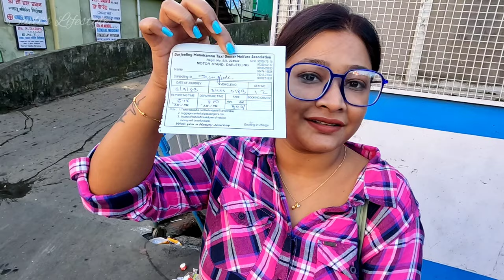Darjeeling To Gangtok | Gangtok Tour | Darjeeling To Gangtok Shared Cab | Darjeeling Hotel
Darjeeling To Gangtok | Gangtok Tour | Darjeeling To Gangtok Shared Cab | Darjeeling Tour | Gangtok

We had a lot of fun on our Darjeeling To Gangtok Shared Cab, all the information is in our experience share video with you,don't forget to tell us how it was.